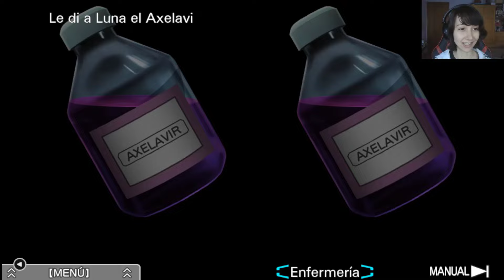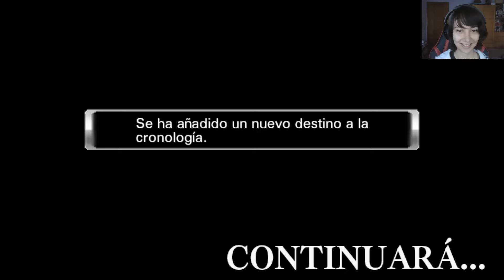Virtue's Last Reward (Esp) -Parte 54- Cambiando el pasado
Usamos el Axelavir para curar a Quark y Alice, cuando Phi recuerda un detalle importante de anteriores líneas.

*SPAM, SPOILERS Y COMENTARIOS OFENSIVOS SERÁN BORRADOS*

¡Buenas a todos! Soy adricarra, pero podéis llamarme Adri. En mi canal nos dedicamos a hacer gameplays de distintos juegos para pasar un buen rato juntos. Aparte de los comentarios, me gusta dar mi propio toque dándoles distintas voces a los personajes. Tenemos desde juegos de terror, RPG, plataformeo, suspense... ¡para todos los gustos! Hoy estamos jugando Virtue's Last Reward, segundo juego de la saga Zero Escape y secuela de 999. Se trata de una novela visual en la que nuevos protagonistas se han visto envueltos una vez más en el peligroso juego llamado "juego nonario".